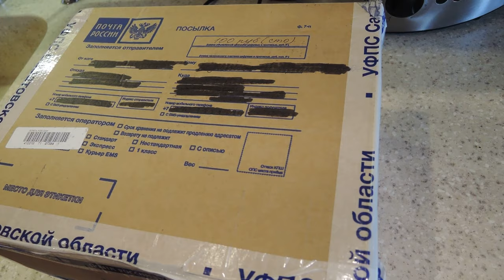ЦЕНЫ НА РЫБУ В САРАТОВЕ. ПУТЕШЕСТВИЕ ПО РОССИИ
Основная водная артерия Саратова – многоводная Волга, которая является отличным местом для хорошей рыбалки.

Но здесь есть и малые реки – Мечетка, Тарлык, Стерех, Малый Иргиз и много озер, в которых обитают разнообразные виды рыб.

Речные обитатели Саратова
Практически все водоёмы густо заселены рыбой, поэтому рыбалка в этих местах будет очень увлекательной.

В зависимости от места ловли достаточно часто встречаются крупные экземпляры хищников (окунь, щука, судак и др.). Рыбалка на Волге в Саратовской области – хороший шанс попробовать себя в деле для рыбаков-экстремалов. В частности – для любителей охоты с подводным ружьем и для охотников за трофейными экземплярами с… острогой – здесь это крайне популярный вид спорта. Волга здесь имеет множество мелких притоков и теплых рукавов, где можно попробовать порыбачить в этом древнерусском стиле, и достаточное количество туристических и рыболовных баз, где вам предложат напрокат необходимое снаряжение. Впрочем, скучать не станут ни спиннингисты, ни поплавочники, ни даже собиратели раков – все виды ихтиофауны к их услугам.

В область входит верхняя часть Волгоградского водохранилища, в котором обитает немало видов разводной рыбы – толстолобик, белый амур, сазан и карп. Местная фауна представлена щукой, судаком, окунем, лещом, язем, голавлем, жерехом и плотвой. Актуальна как летняя, так и зимняя рыбалка.
Жителям предложен широкий ассортимент, произведенной в области рыбы: судак, лещ, щука, сом, линь,  жерех, карп, толстолобик, белый амур, карась и другие виды рыб